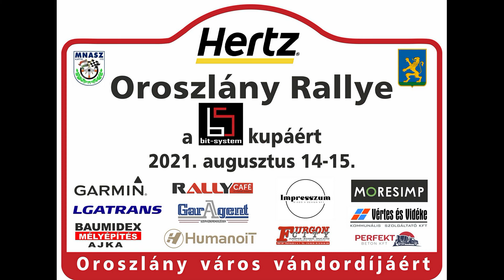Hertz Oroszlány Rallye a Bit-System kupáért 2021 Kaptás Levente - Kürti Tamás